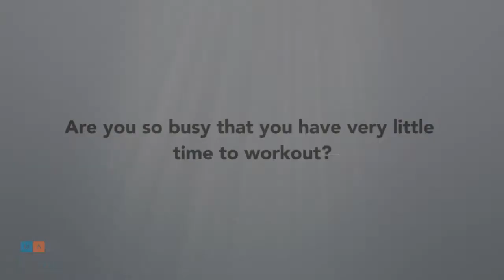This is why we do what we do!